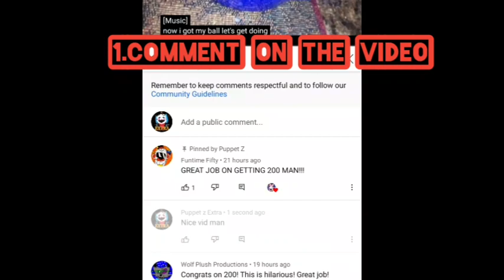Fnaf plush episode 10 the robot servant*read description *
Lolbit makes a robot that can serve them with almost anything until,pigpatch presses one button and it doesn't turn out well.please remember to like comment and subscribe and hit the notification bell on all. Anyways enjoy the video 🍕🍟🍔